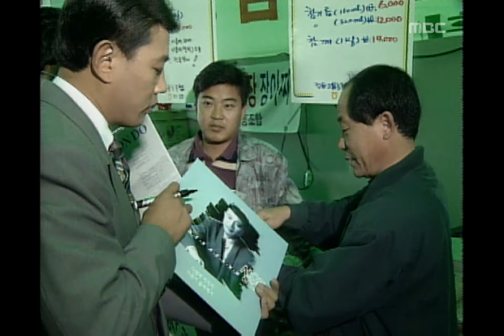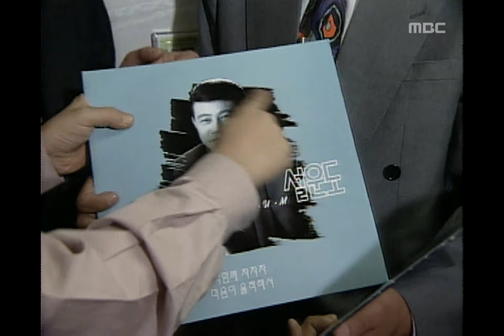ToTo PR, 토토 PR 시대, Saturday Night Music Show 19931113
ToTo PR, 토토 PR 시대, Saturday Night Music Show(토토즐), 369회, EP369, 1993/11/13, MBC TV, Republic of Korea